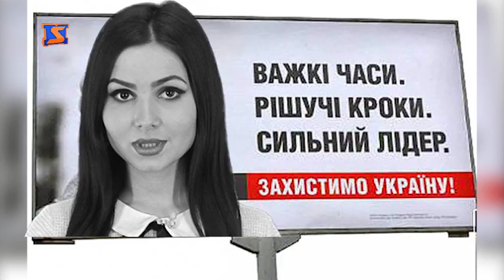Ранок з «М-Студіо». «Хто кого?».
«Хто кого?». Запитання з підковиркою від ведучих Світлани та Каріни. Хто ж дав більше правильних відповідей, чоловіки чи жінки?